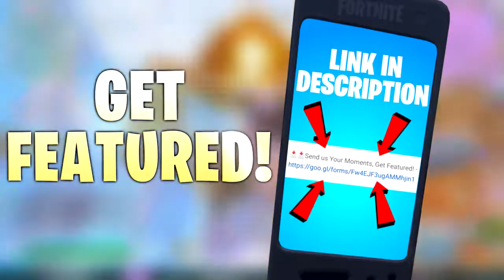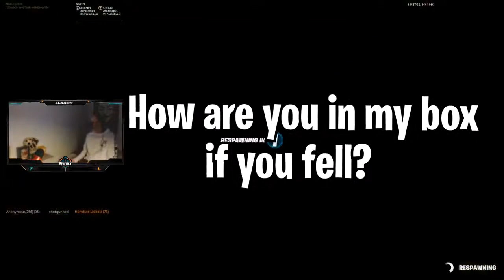200 IQ HARPOON TRICK!! Fortnite Battle Royale Funny Moments